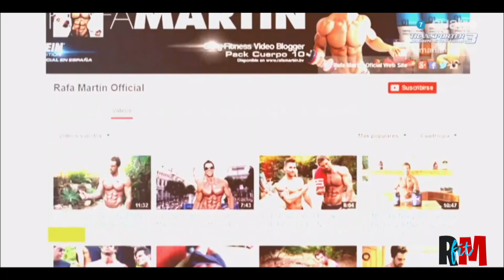#1 RAFA MARTIN feat LUISMI CARMA - Siente la fuerza de un cuerpo 10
🍌¡Lo que no puedes ver aquí en este link!  👈🏻 *"Soy el primer youtuber fitness de la historia de YouTube. Después de más de 10 años con mi primer canal en youtube, con casi 5M de suscriptores y 500M de visualizaciones, decidí borrarlo sin dejar ni rastro el 6 de enero de 2021. Casi un año después decido volver y abrir este nuevo canal para contar mi historia. Mi pasado, mi presente y mi futuro. Han vuelto para vivir para siempre."*

► Descarga GRATIS mi SINGLE “Siente la fuerza de un cuerpo 10”:
Rafa Martin feat Luismi Carma.

LO QUE NO PUEDES VER AQUÍ DE MÍ

Qué pasa amigos , qué pasa amigas,
esto es Rafa Martín con Luismi Carma, ok?
Y dice, píllalo, píllalo, píllalo, hey!

Todos lo que gritan, cuando ven al gran Rafa,
 su cuerpo es una piedra, su cuerpo no es un estafa,
Compra un pack, es para ti.

Sabe todo el mundo que este cuerpo es perfección,
siete días a la semana, disciplina, campeón.
Constancia y trabajo, se consigue todo.
Entrenando muy duro, y a dieta es el modo.

Factor importante, es la ayuda de un don,
las ganas , la fuerza, la superación.
La vida es bonita, hay que sentirse bien,
adentro y afuera, chequea su edén.

En la calle en la casa, Rafa siempre entrena.
Regala experiencias, solventa problemas.
Te monta un gimnasio casero en un plis,
te motiva duro, lo puedes sentir.

Rafa está contigo, ponte a sus pies.
Siente la fuerza, de un cuerpo 10.
Está en tu pantalla, cocina sus platos.
Rafa es, economía para guapos.

RA-RA-RA-RA-RA-RA-RA…FA-FA..
RAAAAAAFAAAAAAAA
RAAAAAAFAAAAAAAA
MAAAAAARRRRRRTIN
MAAAAAARRRRRRTIN

Qué tal amigos, qué tal amigas,
estáis en la órbita del cuerpo 10, ok?
La onda de Rafa Martín,
es mucho más que un físico.
¡Es un sueño!

La grasa sobra, con el mal humor,
rafa martin tv, buen servidor.
Sudando ilusión, crea entrenamientos.
Aprende con él, tu mejor suplemento.

Rafa afable, es rentable.
Sus rutinas, las más grandes.
Consejos de vida, pasión y glamour.
Rafa es sorprendente con Michael Moore.

What's up friends, what's up friends
this is Rafa Martín with Luismi Carma, ok?
And it says, catch it, catch it, catch it, hey!

Everyone who shouts, when they see the great Rafa,
her body is a stone, her body is not a scam,
do you want to get strong?
Buy a pack, it is for you.

Everyone knows that this body is perfection,
seven days a week, discipline, champion.
Constancy and work, everything is achieved.
Training really hard, and dieting is the way.

An important factor is the help of a gift,
the desire, the strength, the overcoming.
Life is beautiful, you have to feel good,
inside and outside, check your eden.

On the street at home, Rafa always trains.
Give experiences, solve problems.
You set up a home gym in a plis,
It motivates you hard, you can feel it.

Rafa is with you, get at his feet.
Feel the force, of a body 10.
He's on your screen, he cooks his dishes.
Rafa is, economy for handsome.

RA-RA-RA-RA-RA-RA-RA… FA-FA ..
RAAAAAAFAAAAAAAA
RAAAAAAFAAAAAAAA
MAAAAAARRRRRRTIN
MAAAAAARRRRRRTIN

How about friends, how about friends
you are in the orbit of body 10, ok?
The wave of Rafa Martín,
it is much more than a physicist.
It's a dream!

The fat is left over, with the bad mood,
rafa martin tv, good server.
Sweating illusion, create workouts.
Learn with it, your best supplement.

Affable Rafa, it's profitable.
His routines, the biggest.
Tips for life, passion and glamor.
Rafa is surprising with Michael Moore.